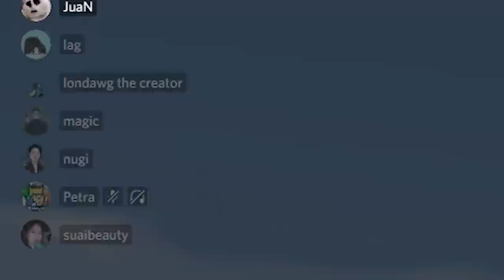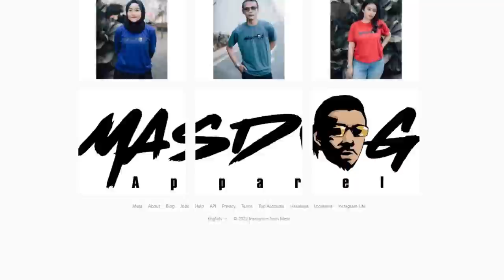NYOBA MAEN LAGI PADA DONGO WKWKWK - Among Us